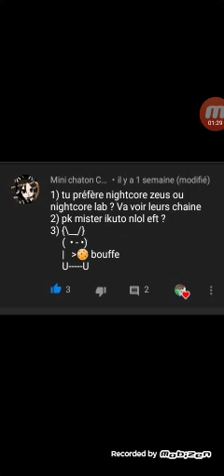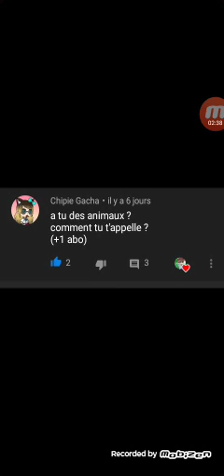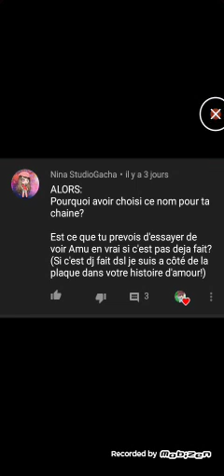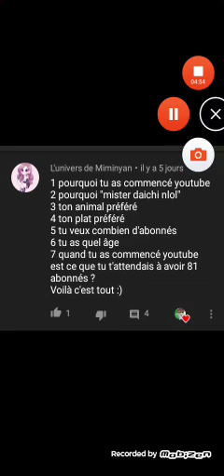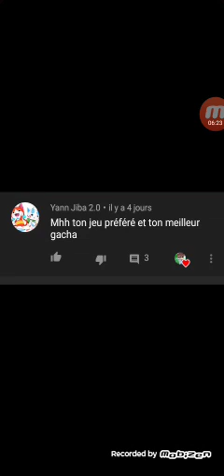JE RÉPONDS A VOS QUESTIONS (dsl du grand retard sorry ;-;)